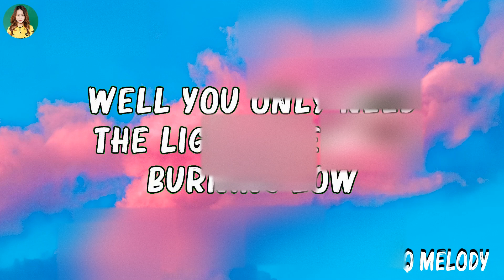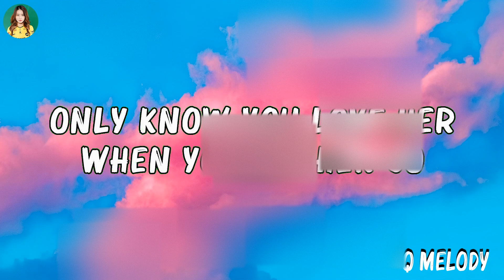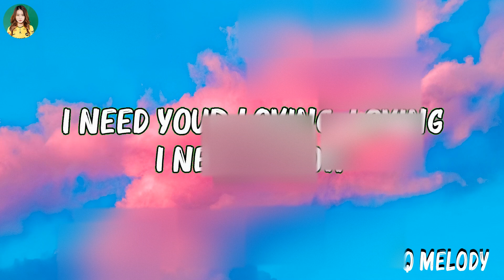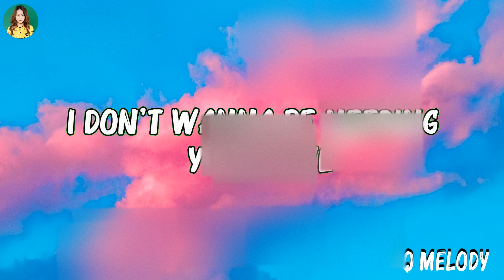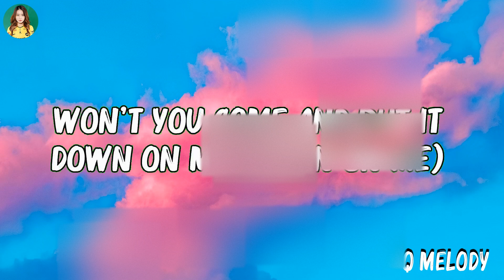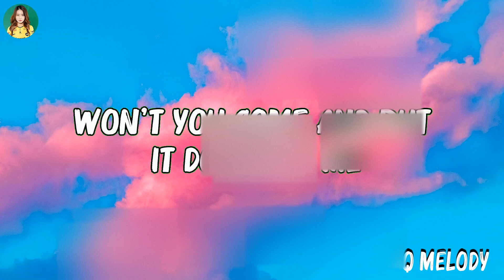Passenger - Let Her Go (Lyrics) | Maroon 5 , Justin Bieber Q Melody